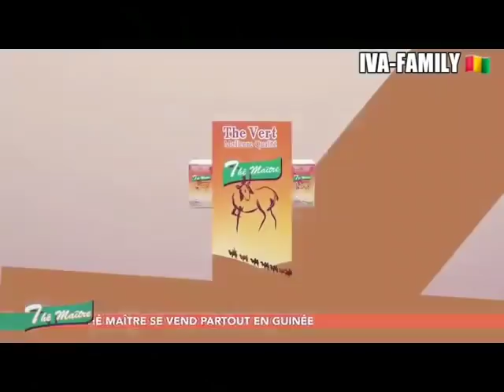Que ce que la Constitution Guinéen Pr Alpha Condé Cellou Dalein Diallo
La Constitution 🤣🤣🤣🤣

Sinon Zemanfou lol 😂👇
      KO ENEN HAA GNAARI YARA CAFÈ. 🇬🇳